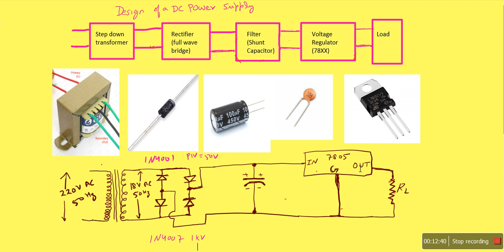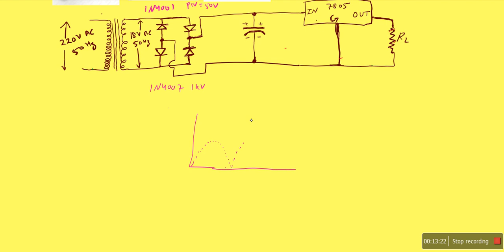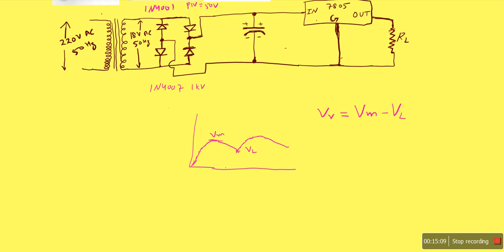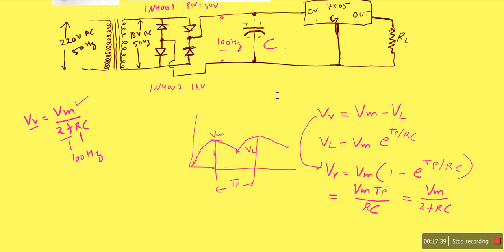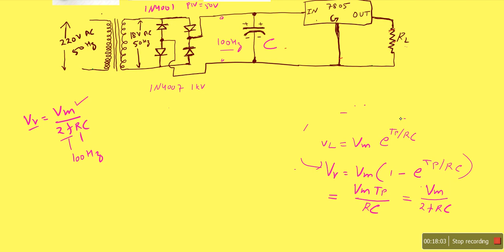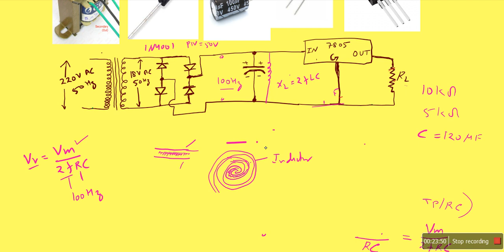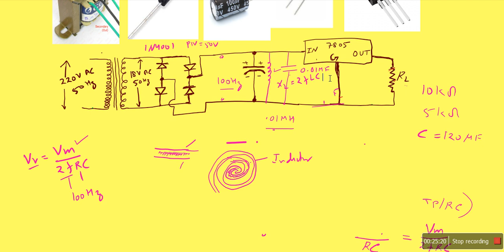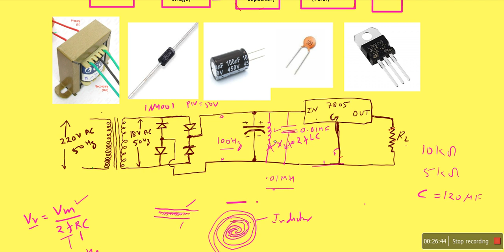Design of a DC power Supply